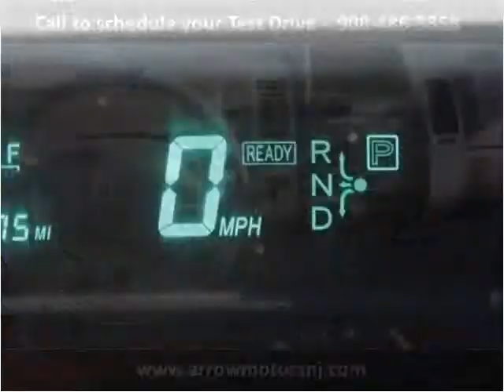2005 Toyota Prius Used Cars Linden NJ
This 2005 Toyota Prius is available from Arrow Motors.